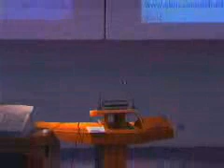The Australian Electronic Governance Conference 2004, 4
Chair: Winsome Roberts
 Otis, Nancy and Johanson, Graeme: "Community Sustainability and Informaiton & Communications Technologies "
Tucker MLA, Kerrie: "A matter of contempt - the unauthorised diversion and receipt of a Member's e-mails"
Rennie, Elinor and Young, Sherman: "Park-Life: The Commons and Communications Policy"